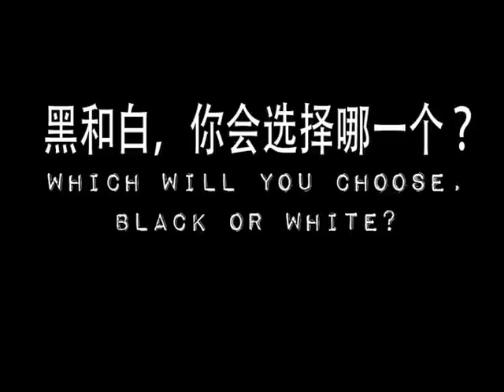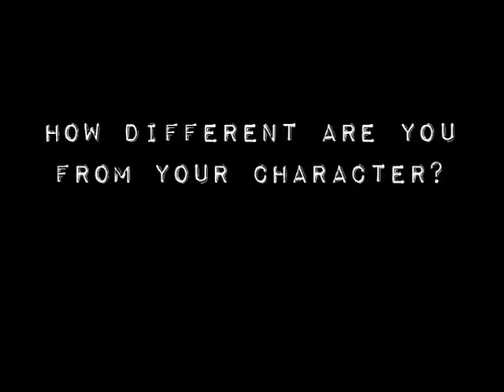Rebecca Lim tries to act evil like her character but...Check out how sweet she is!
Even when she tries to say evil things or look bad, Rebecca still looks sweet and shy during the interview :)